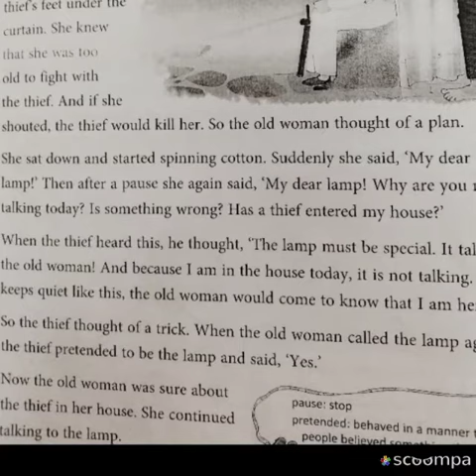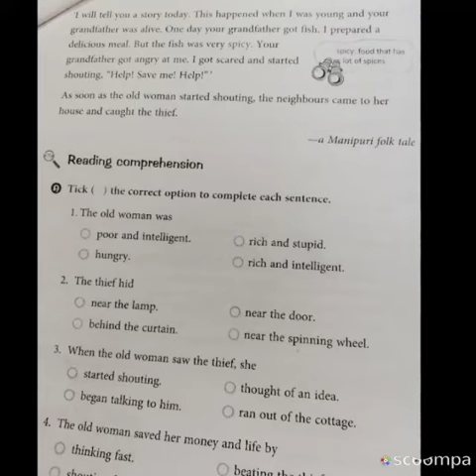SantamGrade2 English Dec portion Unit 6 My dear lamp part 5